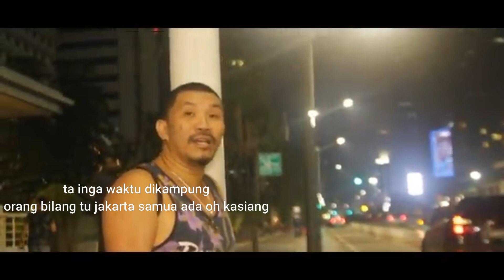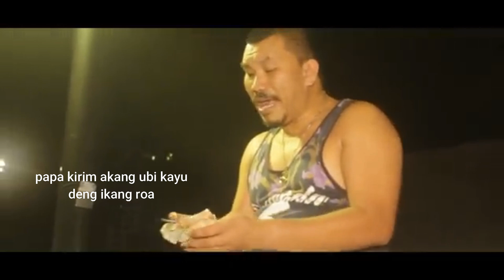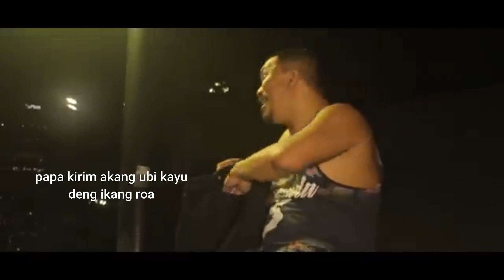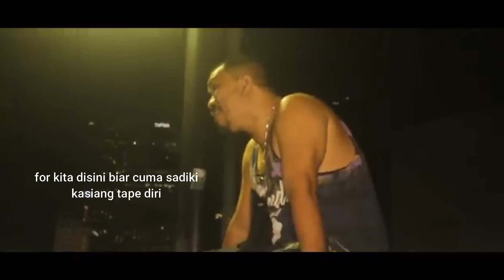Balada Perantau - Mongol Stres (Official Video Lyric)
Balada Perantau
Cipt : Maykel Kodoatie

Artis
Mongol Stres